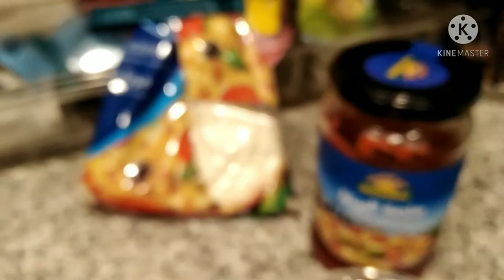Everyday routine making a healthy snacks for kids, buhay ofw